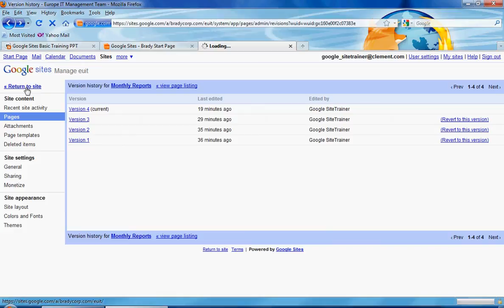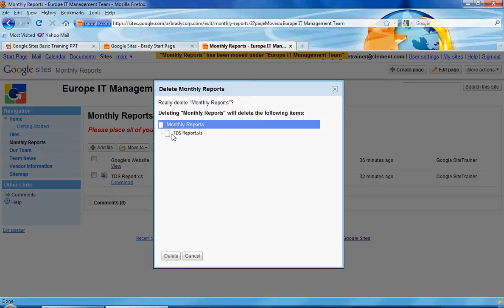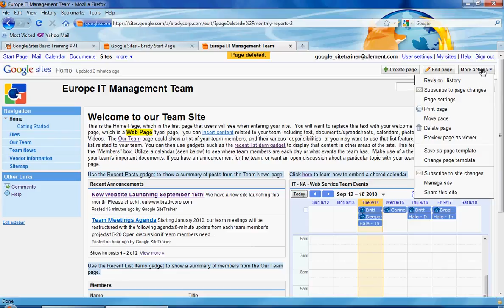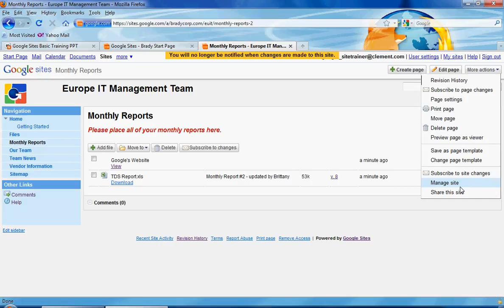#6 More Actions Button in Google Sites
Video #6 in Basic Google Sites Training Series. This goes through the various options in the More Actions Button in Google Sites